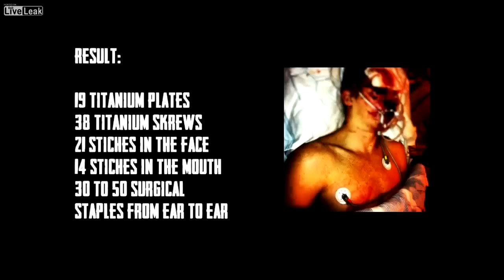Life Threatening Parkour Fail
The more popular parkour (jumping over and around objects) becomes, the more serious injuries and deaths will occur.